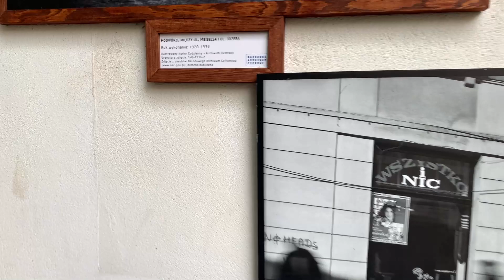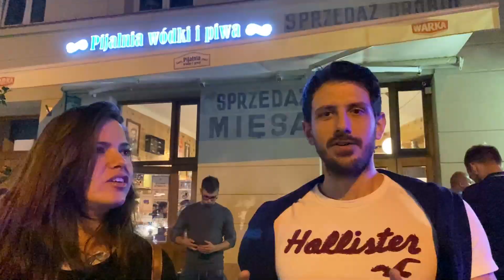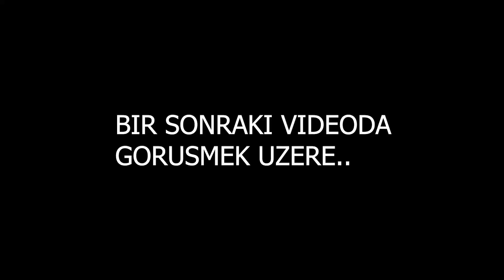Polonya'da Yaşam | Polonya Vlog | Krakow'u Bizimle Doya Doya Gezin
Polonya'da Yaşam serimizin Krakow kismindayiz. Krakow gezilecek yerler, Wawel kalesi, old town ve daha fazlasi bu Polonya Vlog unda. Aslinda uzerinde cok konusulacak bir durum yok. Daha once geldigimde cekemedigim zamanlarin biraz acisini cikardim 🙂 Tarihinden yasam sartlarina kadar ufak ufak her noktaya deginmeye calistik. Umarim sikilmadan izlersiniz. Herkese iyi seyirler.